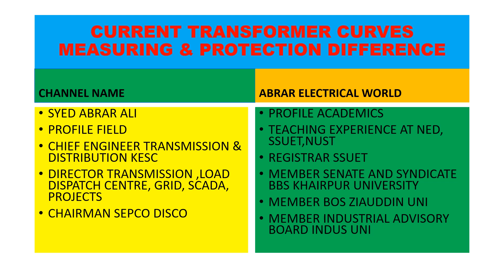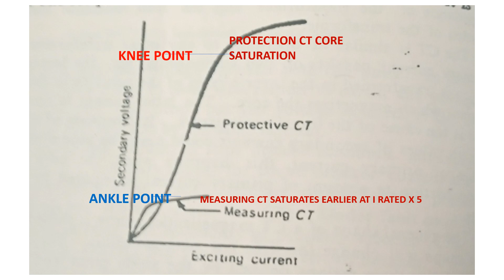MEASURING & PROT CT CURVES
EXPLANATION BY CURVES HOW DIFFERENT CLASSES IN ONE CT